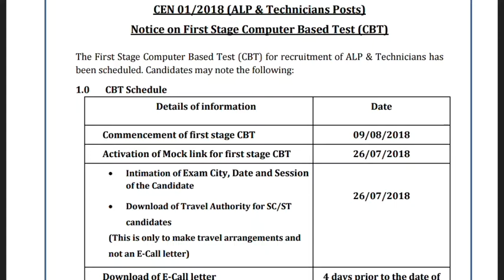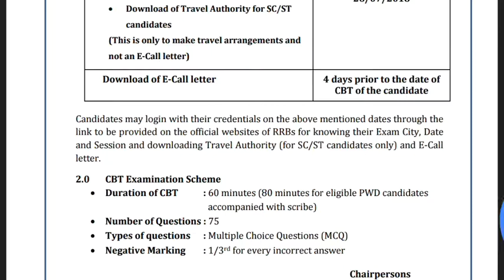ALP TECHNICIAN EXAM DATE | RAILWAY RECRUITMENT | CBT EXAM SHEDULE | RRB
Hi friends, in this video I have talked about the CBT exam shedule of ALP and TECHNICIAN, availability of admit card, exam pattern, etc.